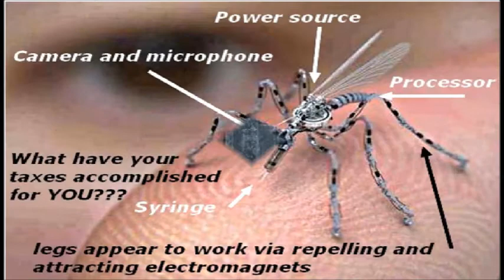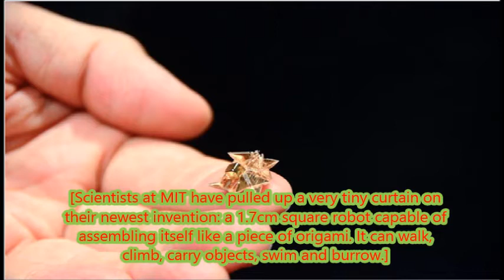TOP-5 Smallest robots in the world (nano-technology)